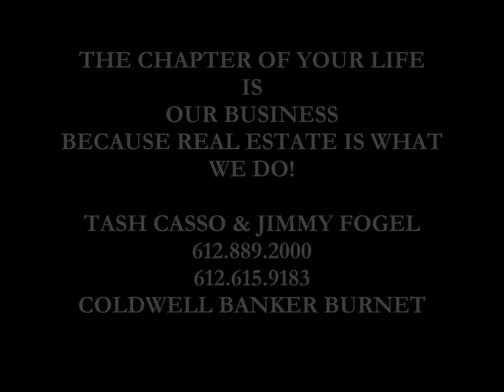Top Realtors in Minneapolis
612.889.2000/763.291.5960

Select an agent who is an experienced confident professional, remember the agent you select is a reflection of you! Be sure that the realtor you chose has the competence to negotiate on your behalf. Your bottom line depends on it!

Minnesota Realtors
Minnesota Realtors
Minnesota Realtors
Minnesota Realtors
Minneapolis Realtors
Minneapolis Realtors
Minneapolis Realtors
Minneapolis Realtors